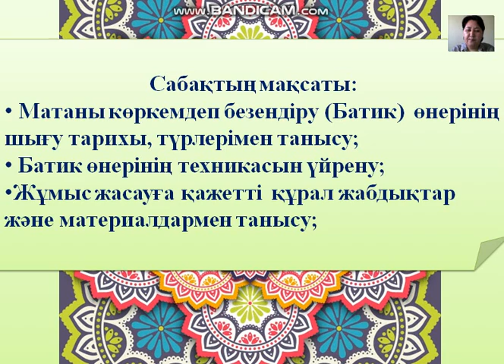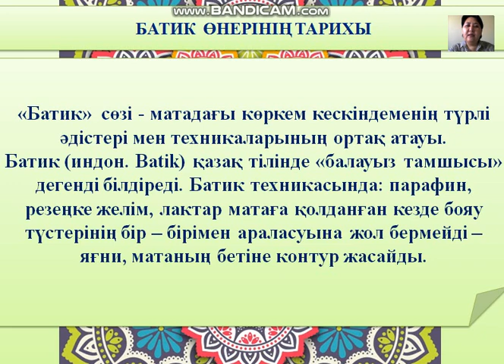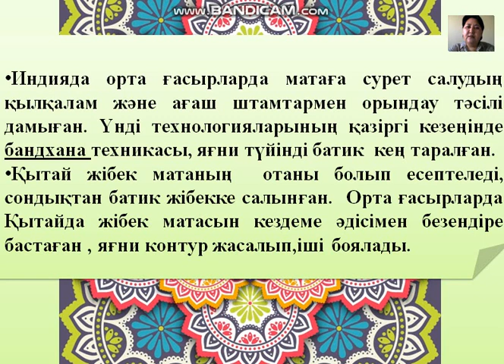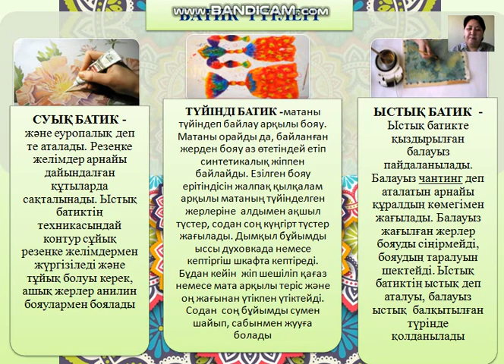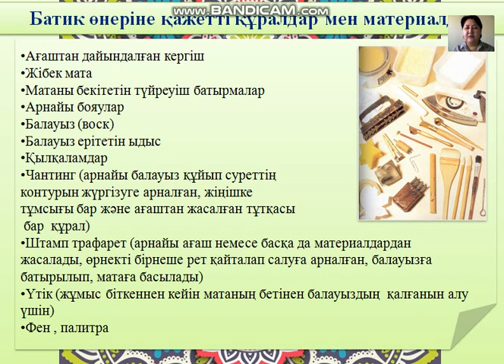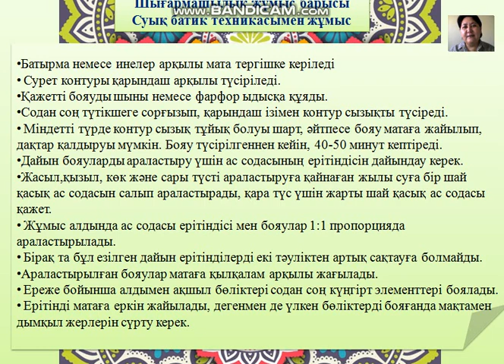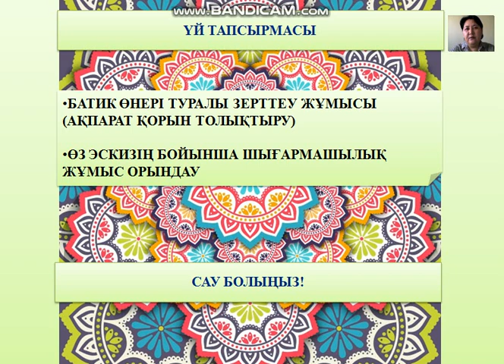Шамшатова И. Ж.. Сәндік қолданбалы өнер пәні, Батик өнер тарихы, техникасы, түрлері